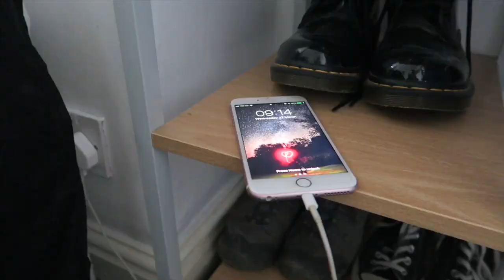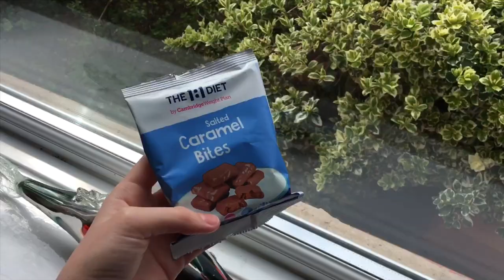Relaxing Spring Morning Routine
This video is just an aesthetically pleasing version of my chilled Spring mornings.

✯ Let Go
✯ Waves

✯ Editing - iMovie

✯ What size clothes do you wear? 12/14
✯ Where are you from? England
✯ Are you Vegan? Not yet, but transitioning!
✯ Are you Wiccan? Yes
✯Are you Buddhist? I practice many Buddhist Philosophies in my life